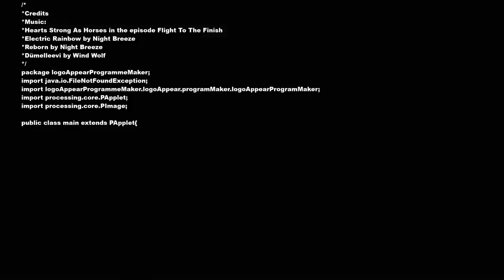i love the disability representation in MLP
well, i actually love disability representation in general, but MLP does it i think really well. and i've never heard anyone talk about it, so i will.
really representation of any group is good for society, and if i'm not mistaken they also have their gay representation, but i tend to not notice that. disabilities though, got a bit more of a trained eye for that. and it's a group that's so often overlooked. really for no reason i can see. honestly in most stories someone in a wheelchair would change nothing except a lack of scenes on stairs (though elevator scenes are a lot more common anyway).

also i like this video as just being one where i'm just honestly and purely exited. it's not something i often am, i just hope you can understand what i'm saying (:

EDIT: question, is my video getting feature somewhere that it's suddenly getting massive amounts of views (for my channel anyway) or did i accidentally make a sacrifice to a dark god or something? how are so many people finding this little video?

Dümelleevi by Windwolf for the full song)

(now i just hope this video stays up, it's always annoying when wild praise gets taken down by the people who profit from your praise)